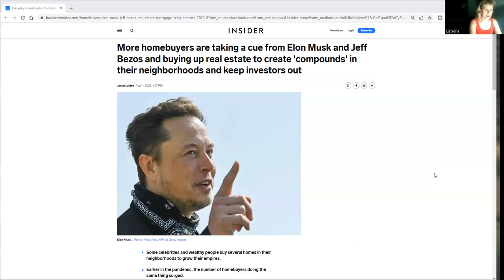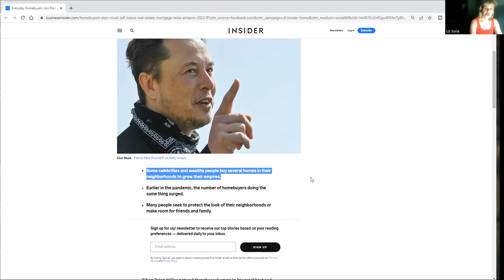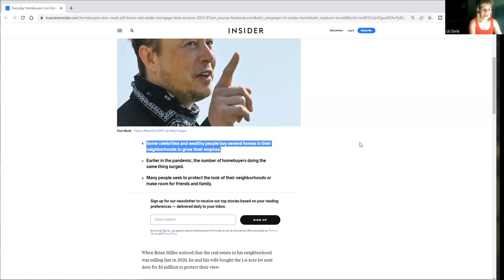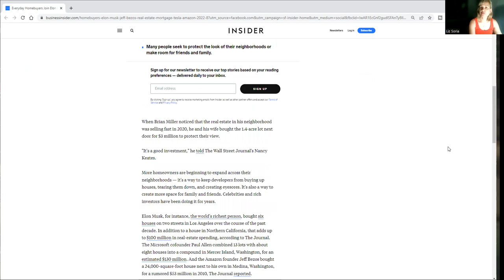Elon Musk & Bezos Buying Up Homes? 5 min video.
elonmusk & bezos Buying Up Homes?
**Stay Tune ! I am providing weekly (Financial updates in a Nutshell) 10-15 min less! Including realestate, stocks, business tips, taxes and other investments.**